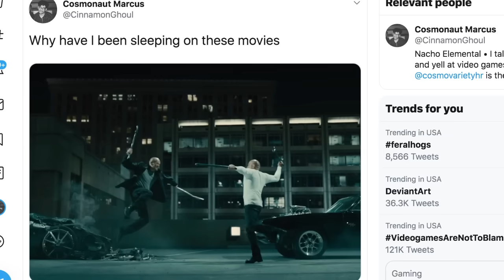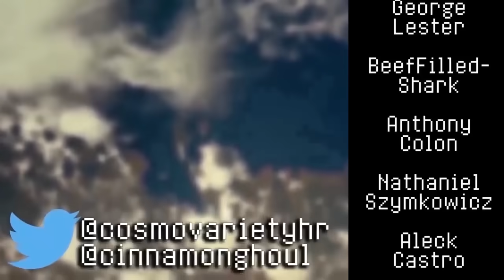I Became a Fast and Furious Fan in One Week - And You Can Too